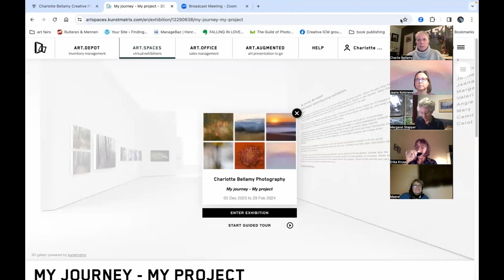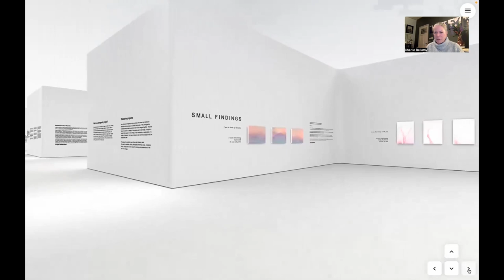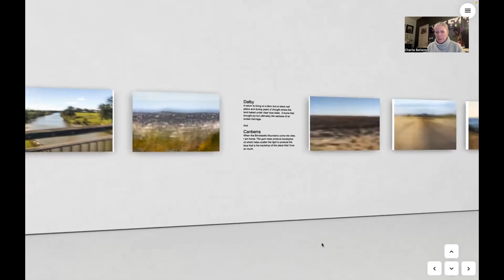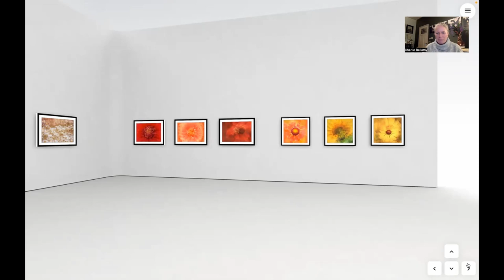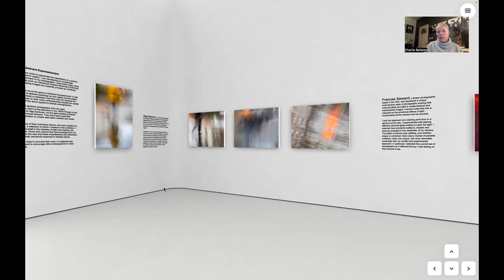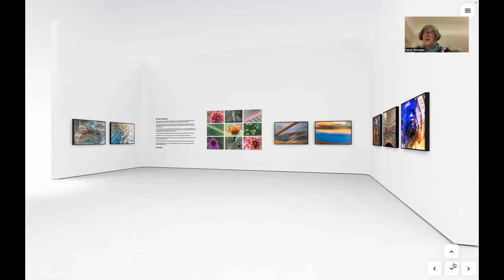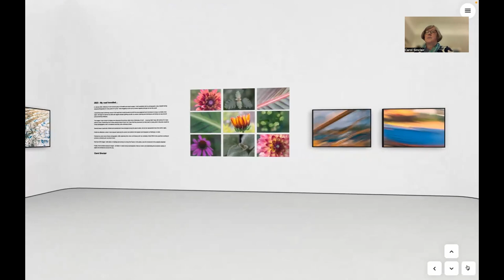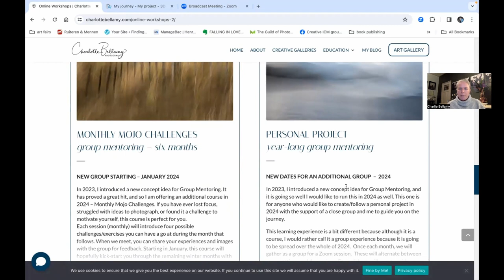My journey, my project - Online exhibition opening - 2023 Charlotte Bellamy project mentoring group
This is a recording of the opening event of the My Journey - my project online exhibition.  The opening event features introductions by the photographers featured of their own work and their experience this year. It's a great way to hear a little about the exhibition elements before you go and visit the online exhibition.

The exhibition can be enjoyed between 19th December 2023 – 29th February 2024 online at this link

The exhibition has come about as a culmination of a yearlong project mentoring group that I started in January 2023,  to offer long term support and encouragement to a group. During the year we have covered ideas generation how to start a project, cohesivity and how this can strengthen a project. Also, how to choose the images to edit and keep in your project, how to write an artist statement, and finally how to curate a set of images from a bigger body.

Every individual exhibiting has followed their own photographic journey path, and none have been straight! The selection of images, you see, is just the tip of the iceberg of their projects.